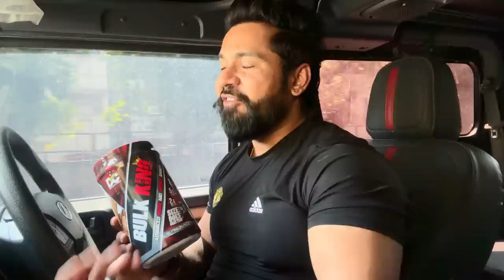Workout Kam Bakch**di Zada|| Legs Workout And Extra Large Bakch*di🤣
🚨Size Does Matter!🚨

 Offer : **Free Vest** with BULKING 5kg